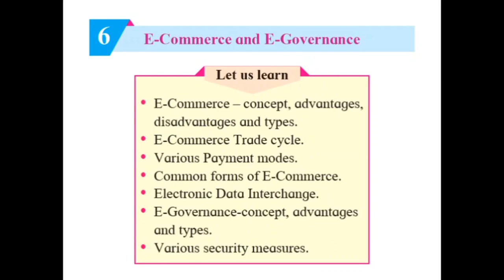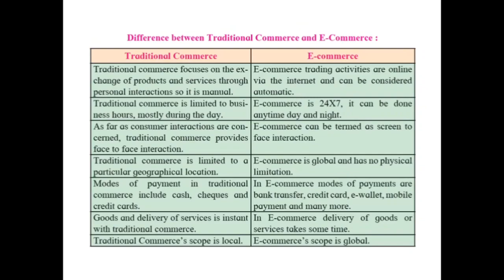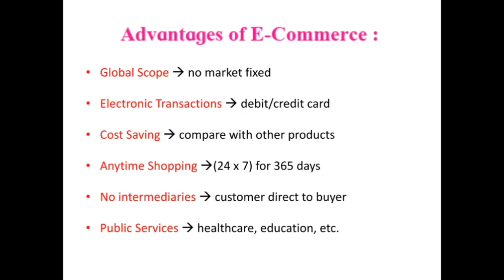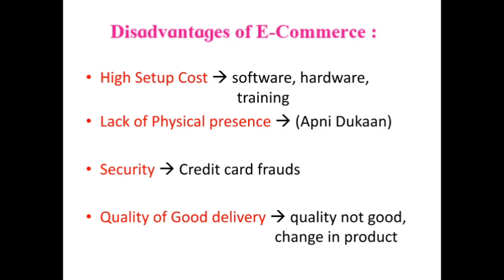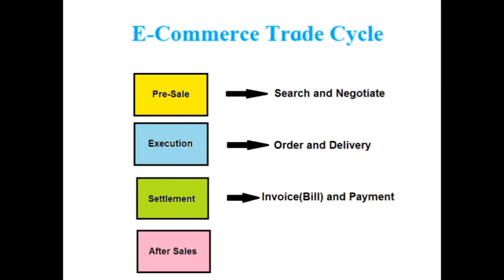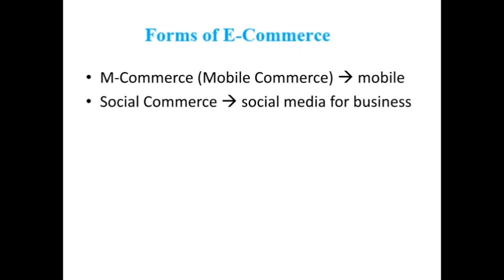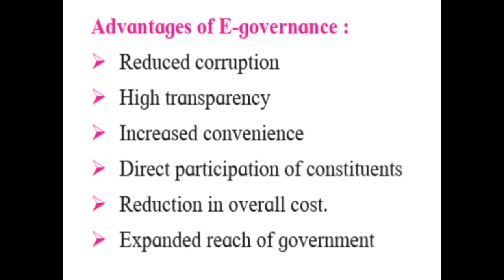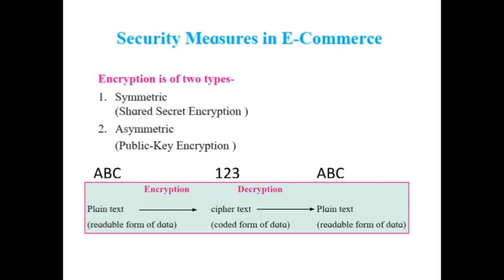Maharashtra Board 12th IT - Ch 6 E Commerce and E Governance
This video is for all candidates of Maharashtra Board 12th IT who want to boost marks.